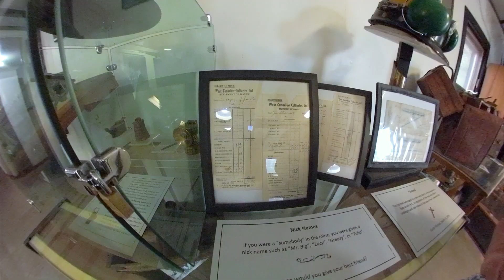Roaming Canada's West Coast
Exploring Canada with my family was an amazing experience!

Next up: Canada's East Coast